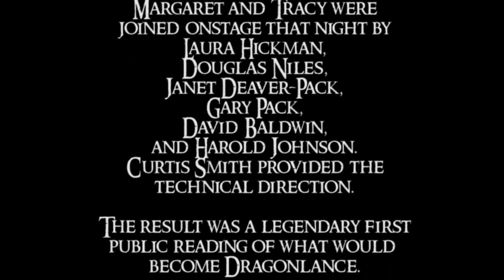Dragonlance First Public Reading (Gencon 1984)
Rare video of the first public reading of Dragonlance by its authors Margaret Weis & Tracy Hickman. Cast includes Laura Hickman, Douglas Niles, Janet Deaver-Pack, Gary Pack, David Baldwin, Harold Johnson and Terry Phillips.